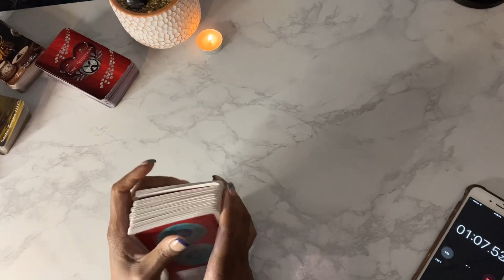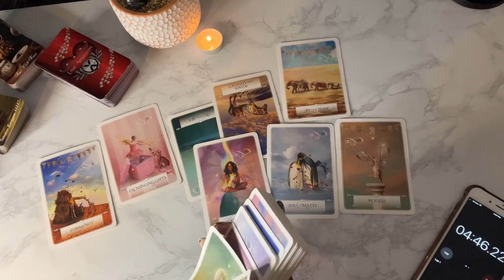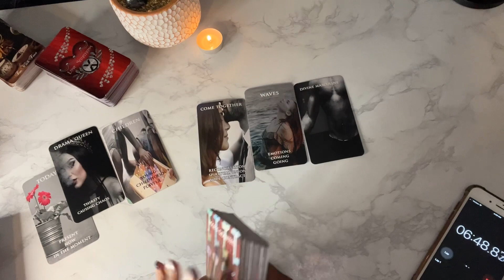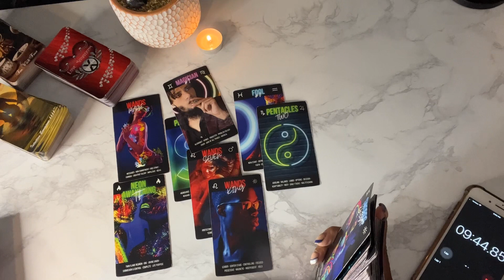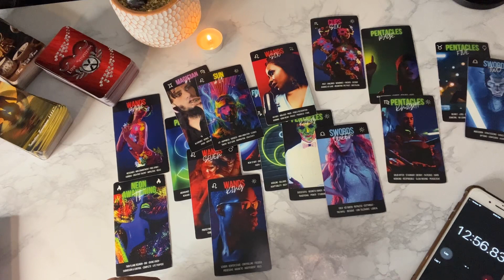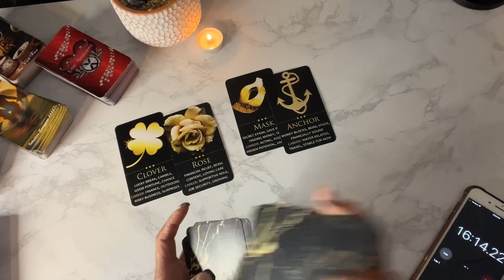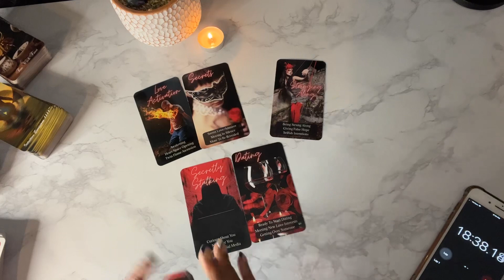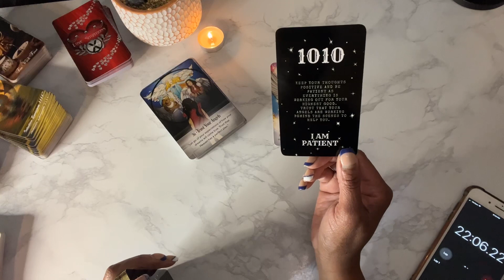🧚‍♀️SAGITTARIUS-MEETING YOUR SOULMATE 💕 WHILE OTHERS HOLD ON TO YOU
Remember YOU are YOUR DESTINY ✨✨✨& LOVE YOURSELF FIRST!

Visit my 1st channel I have posted NEW Readings! Where I do Collective Reafings for ALL SIGNS!

If you would like to win a FREE personal reading this is what you need to do 👇🏼👇🏼

1. If you haven’t already {VISIT THE LAST POSTED MONTHLY READING 2.
4. Comment your Name

‼️ I will announce the Winner in the next MONTHLY READING ‼️JANUARY 2023

Email for Readings (over the phone or pre recorded)

Thank you so much for all your love and support ❤️❤️ I Love you 😘